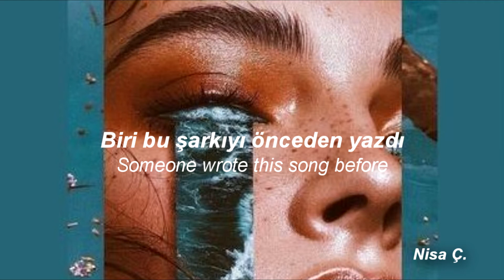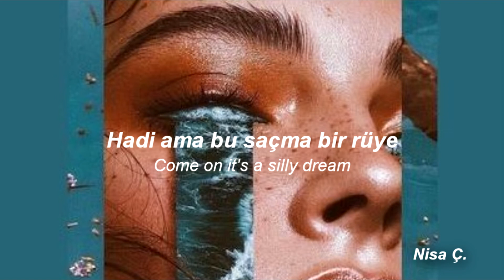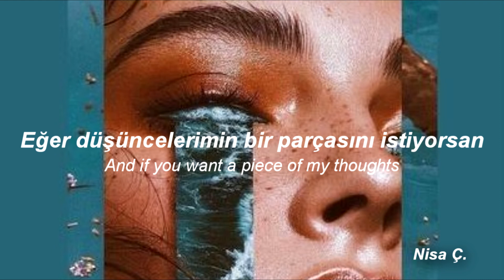Homage - Mild High Club (Türkçe Çeviri + Lyrics)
Çevirirken zorlandım ama her şeye rağmen iyi bir iş çıktı. Yani en azından bence iyi bir iş ksdfjspfjdpjf

*4736251: Bu standart bir Barok akor ilerlemesiymiş.